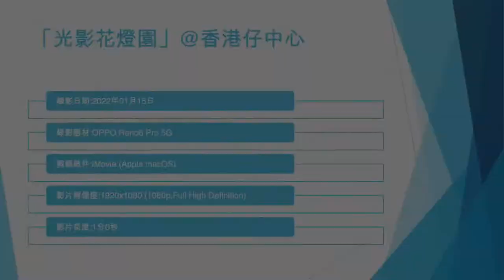「光影花燈園」@香港仔中心 - 2022年01月15日